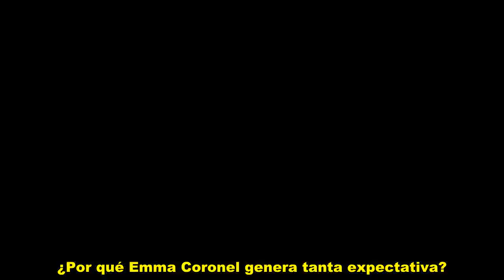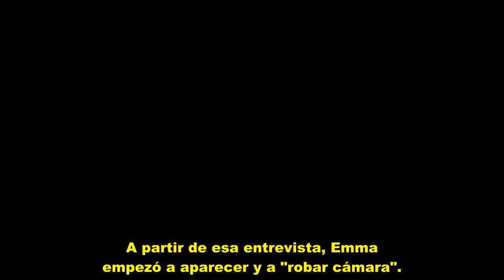¡Con lágrimas en su rostro! Así es la vida de Emma Coronel despues del divorcio 'El Chapo' Guzmán